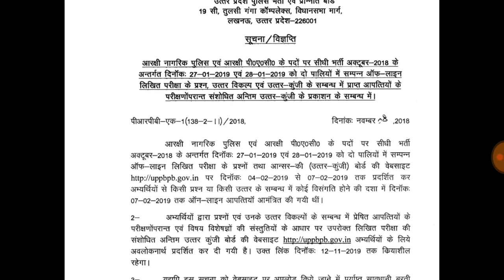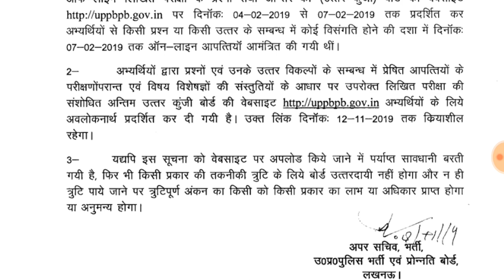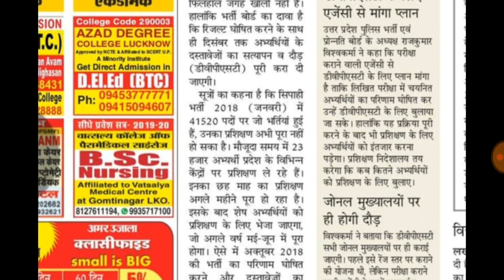UP police 49568 vacancy result and final answer key official notification